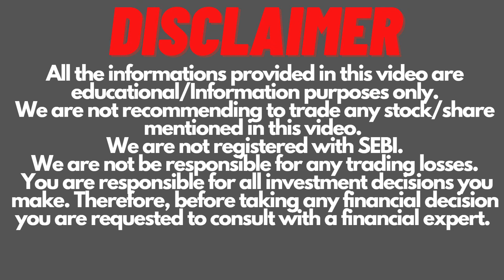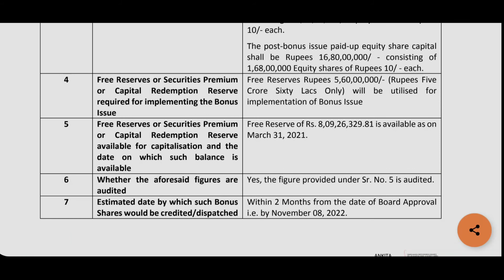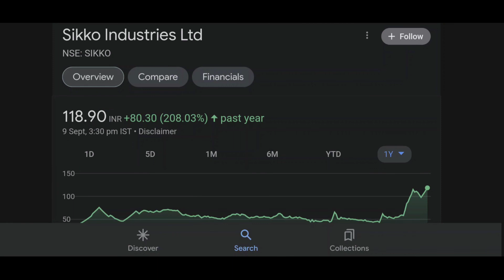Sikko Industries Bonus Issue | Sikko Industries Share Latest News | Invest Mantra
Sikko Industries Bonus Issue@CAAmitSharma